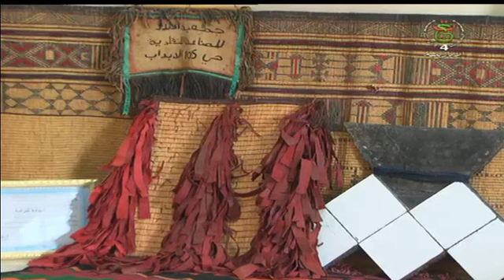الدبداب - الصناعات التقليدية ... إرث الأجداد وذاكرة الأجيال.